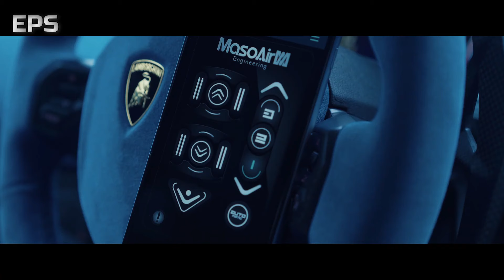Lithe - Test My Love (Skeler Remix) (Slowed & Reverb)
Dive into the ethereal soundscape of Lithe's 'Test My Love' beautifully reimagined by Skeler in this mesmerizing remix.

🌌 The tempo is gracefully slowed, allowing each note to linger in the air, while the reverb creates a dreamy atmosphere that envelops you in a sonic journey.

🎵 Let the music carry you away as you experience the fusion of Lithe's emotive composition and Skeler's unique touch.

Whether you're a fan of slowed music or seeking a blissful escape, this rendition is sure to captivate your senses. Hit play, close your eyes, and let the waves of sound transport you to a realm where time slows down, and the beauty of the remix unfolds. 🌈✨"